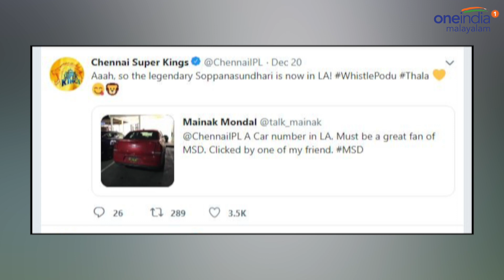ധോണിയെ ഞെട്ടിച്ച് അമേരിക്കന്‍ ആരാധകന്‍ | A Dhoni Fan From USA | Oneindia Malayalam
A hardcore Dhoni fan from USA
ക്രിക്കറ്റ് താരങ്ങളോട് പലവിധത്തിലുമുള്ള ആരാധന പുലര്‍ത്തുന്നവരെ കണ്ടിട്ടുണ്ട്. അതിരുകടന്ന ആരാധനയാല്‍ അവര്‍ കാട്ടിക്കൂട്ടുന്ന പേക്കൂത്തുകള്‍ പലപ്പോഴും വാര്‍ത്തയുമാകാറുണ്ട്. ഇപ്പോഴിതാ, അമേരിക്കയില്‍നിന്നുള്ള ഒരു ധോണി ആരാധകനാണ് ഈ രീതിയില്‍ വാര്‍ത്തകളിലിടം നേടിയത്. തന്റെ കാറിന്റെ നമ്പര്‍ പ്ലേറ്റിന് പകരം 'എംഎസ് ധോണി' എന്നാണ് ആരാധകന്‍ വെച്ചിരിക്കുന്നതുകാണാം
Oneindia Malayalam